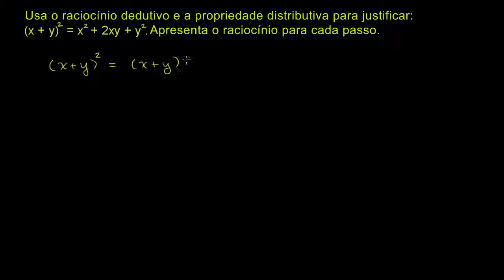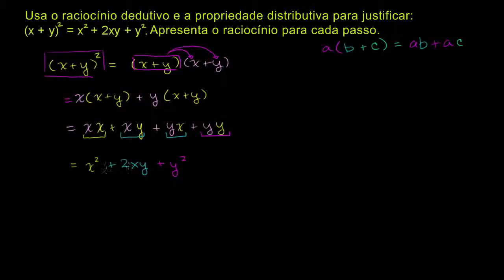Raciocínio dedutivo 3 - Khan Academy em Português (10º ano)